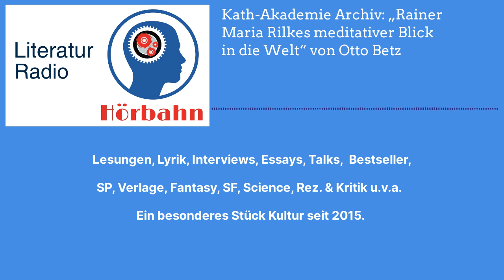Kath-Akademie Archiv: „Rainer Maria Rilkes meditativer Blick in die Welt“ von Otto Betz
Kath-Akademie Archiv: „Rainer Maria Rilkes meditativer Blick in die Welt“ von Otto Betz (Hördauer: 92 Minuten)

Beim Studientag "Ungeborgen, hier auf den Bergen des Herzens" über Rainer Maria Rilkes meditativen Blick in die Welt referierte Otto Betz, em. Professor für Allgemeine Erziehungswissenschaft und Religionspädagogik an der Universität Hamburg. Das poetische Werk Rainer Maria Rilkes hat auch fast einhundert Jahre nach seinem Tod nichts von seiner Faszination und seiner Wirkkraft eingebüßt. Was waren die Pole seines Denkens? Einerseits war er von einer nachdrücklichen Hinwendung zur Erde bestimmt, andererseits bekannte er: „Wir sind die Bienen des Unsichtbaren. Wir tragen leidenschaftlich den Honig des Sichtbaren ein, um ihn im großen goldenen Bienenstock des Unsichtbaren anzuhäufen.“ Rilke war darum bemüht, eine Schaufähigkeit zu entwickeln, die der Geheimnishaftigkeit der Wirklichkeit gerecht wird und ihren ‚epiphanischen Charakter‘ sichtbar macht. Den Menschen sah er in ein Spiel hineingenommen; und dieser solle auch darin mitspielen, um seiner Berufung gerecht zu werden. Die Bildsprache Rilkes legt uns nicht fest, sie schafft einen Raum und weckt unsere Imaginationsfähigkeit. Rilke hat kein Denksystem entwickelt und fordert nicht zur Nachfolge auf. Aber er lädt uns ein, ihm in den Garten seiner Bilderwelt zu folgen und seine Impulse in unser eigenes Leben hineinzunehmen. Als meditativer Dichter ist er noch zu entdecken.

Wenn Ihnen dieser Beitrag gefallen hat, dann mögen Sie vielleicht auch diesen.

Hörbahn on Stage - live in Schwabing Literatur und Ihre Autor*innen im Gespräch - besuchen Sie uns!

Katholische Akademie in Bayern
Kardinal Wendel Haus
Mandlstraße 23, 80802 München

Realisation Uwe Kullnick